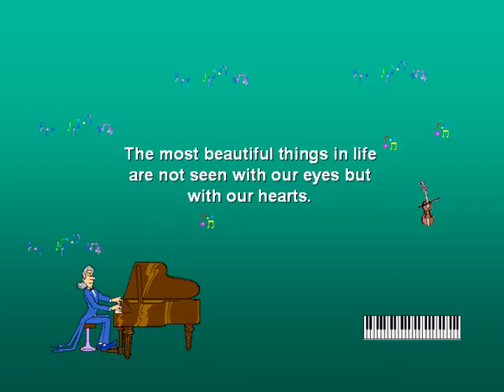Water Colours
"7a.m. everything is fine" (morgens um sieben) by James Last from his 2001 album "Best of Gentleman of Music"